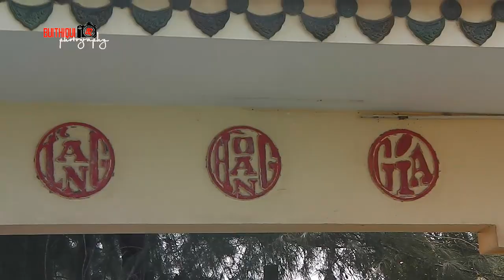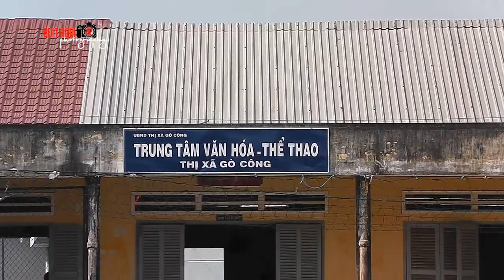BUI THI QUI MỘT CHUYẾN HÀNH TRÌNH VỀ TIỀN GIANG 2